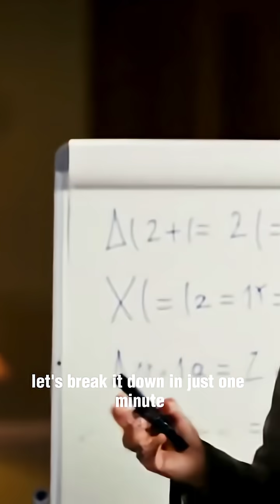The Safest Spots on Earth — No Earthquakes!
🌍 Places on Earth with Zero to No Earthquakes! 🌏
Looking for the safest spots on Earth? In this short, we explore regions where earthquakes are extremely rare or almost impossible! 🏝️✨
From ancient bedrock islands to stable continental interiors, discover where the ground stays still no matter what!

📍 Featuring:
✅ Some of the world’s most stable geological zones
✅ Why these areas experience no seismic activity
✅ Perfect places for those who fear earthquakes